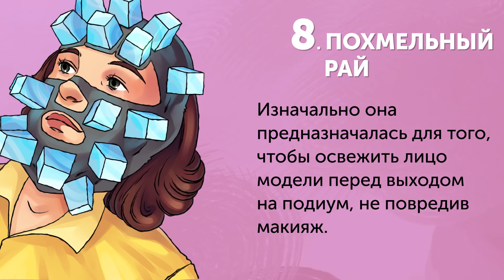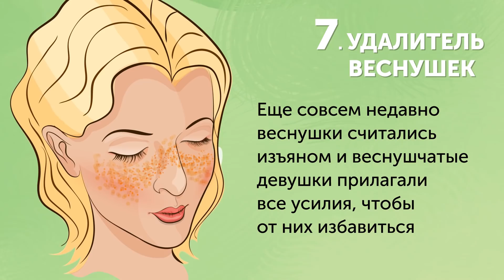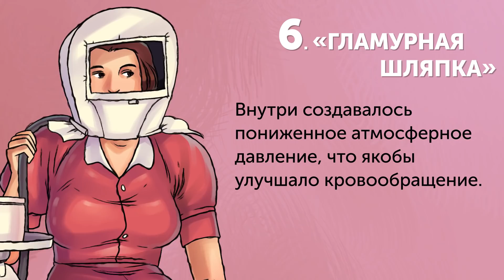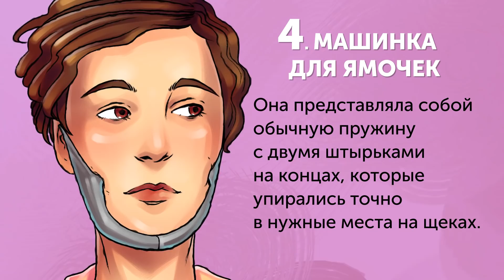10 Страшных Изобретений Для Красоты, Которые Остались в Прошлом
С 20-х по 50-е годы прошлого века индустрия красоты только зарождалась, а с ней и странные изобретения. Многие из них были больше похожи на пыточные устройства, да и вреда потребителям причиняли немногим меньше. Специально для вас мы составили список самых странных и страшных изобретений для красоты, которые, к счастью, остались в прошлом.
Калибратор красоты — это шлем из сотен винтов и ремешков, который надевался на голову женщине и регулировался по 325 параметрам. Разумеется, процедура была не слишком комфортной: визажист мог нечаянно затянуть ремешки слишком туго.
Одна процедура с завивателем волос занимала 6 часов — неудивительно, что у многих женщин были повреждены волосы, а то и обожжена кожа головы.
Не так давно веснушки считались изъяном и веснушчатые девушки всеми силами старались от них избавиться. В своем отчаянии они шли даже на крайние меры в виде «удалителя веснушек».
Бытовало всеобщее мнение, что «гламурная шляпка» делала облик женщины свежее, а ее кожу более молодой и упругой. Однако у средства был один весьма опасный побочный эффект: оно вызывало те же ощущения, что и при полете на большой высоте или высоко в горах, и некоторым женщинам становилось дурно, а кто-то и вовсе терял сознание.
Многие девушки, желая как можно быстрее получить долгоиграющий эффект от разогревающей маски, выставляли температуру на максимум. Разумеется, это серьезно вредило их коже и общему самочувствию.
Изобретатель машинки для ямочек обещал, что всего через несколько дней ношения устройства дамы обзаведутся очень натуральными на вид ямочками на щеках. Однако все сработало совсем не так, как было запланировано.

Тайм-коды:
Калибратор красоты 0:39
Завиватель волос 1:30
Похмельный рай 2:20
Удалитель веснушек 3:04
Гламурная шляпка 3:47
Разогревающая маска 4:26
Машинка для ямочек 5:03
Корректор носа 5:48
Токсичные кремы 6:26
Массажер для головы 7:14

Обзор:
— Благодаря калибратору красоты визажисты определяли, какие черты нужно акцентировать, а какие сделать менее заметными с помощью макияжа.
— Чтобы завить прямые волосы, парикмахер сначала наносил на них сильный химический раствор, а затем наматывал волосы на раскаленные бигуди, свисавшие с прибора, похожего на канделябр.
— Изначально «похмельный рай» предназначался для того, чтобы освежить лицо модели перед выходом на подиум, не повредив ее макияж. Однако позже люди стали использовать эту маску, чтобы придать себе свежести после вечеринки, откуда и пошло название.
— Чтобы избавить лицо дамы от веснушек, визажист наносил на него особый химический состав, предварительно при помощи специального агрегата зажав девушке нос, глаза и рот во избежание ожогов.
— «Гламурная шляпка» подавала пониженное атмосферное давление, что якобы улучшало кровообращение.
— Странная на вид разогревающая маска должна была стимулировать кровоток при помощи жара, тем самым придавая коже лица гладкость и здоровый вид. Но максимальный режим наносил серьезный ущерб коже и общему самочувствию.
— Машинка для ямочек представляла собой обычную пружину с двумя штырьками по краям, которые врезались точно в нужные места на щеках.
— Реклама обещала, что корректор носа может изменить форму носа всего лишь давлением на него. А точнее, если у дамы был крупный или крючковатый нос, устройство могло сделать его тоньше и прямее.
— Изобретатели обещали, что радиевый крем омолодит лицо и якобы радий «волшебным образом» может очистить кожу.
— Огромное сооружение с четырьмя вибрирующими дисками было разработано для успокоения кожи головы. Его предназначение было в том, чтобы стимулировать кровоток, ускоряя рост волос и предположительно предотвращая их выпадение.